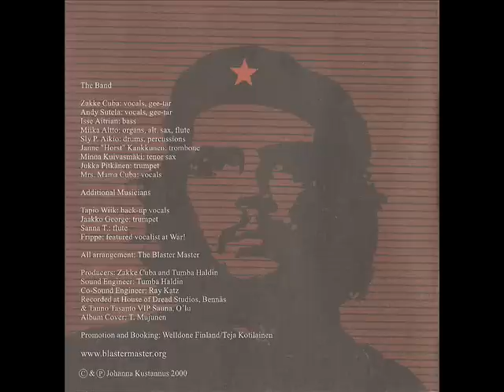THE BLASTER MASTER - "Julie, Julie"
From the album "Skandinista". Ska music from Oulu, Finland